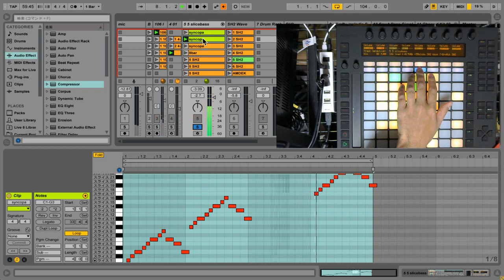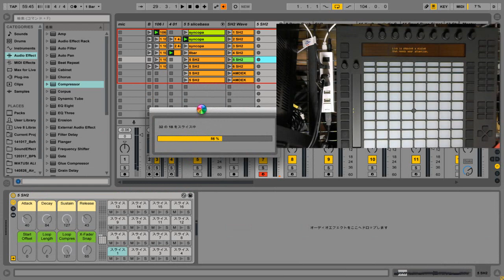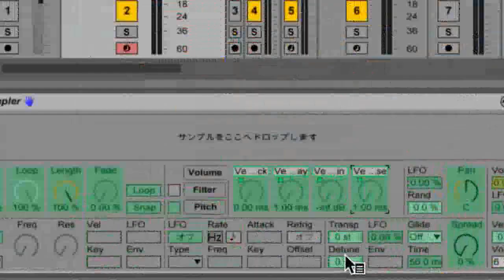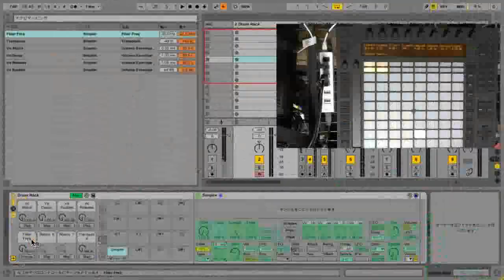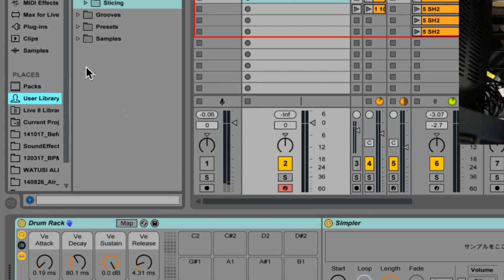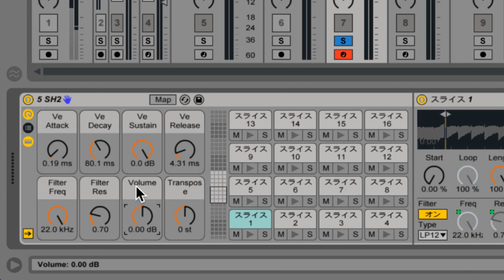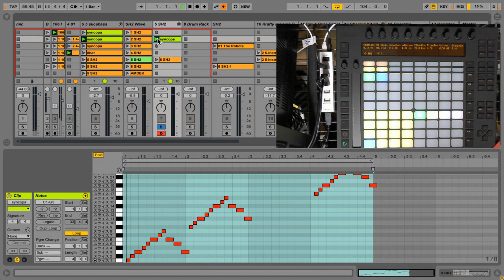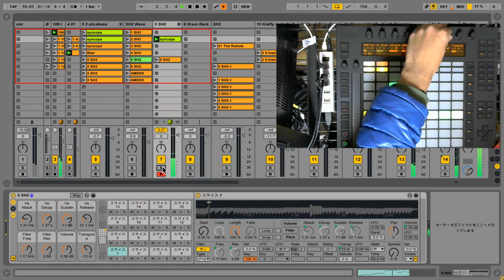スライスのプリセットを作ると便利。Ableton Live9の使い方